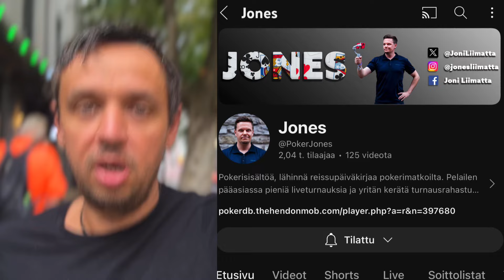Pokeria Sydneyssä 81 ☀️☀️ Lomat on lusittu ja koittaa paluu sorvin ääreen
Blue Mountain vuoristossa lomailu on nyt ohitse ja kova grindaaminen saa jatkoa Sydneyn Star kasinolla.